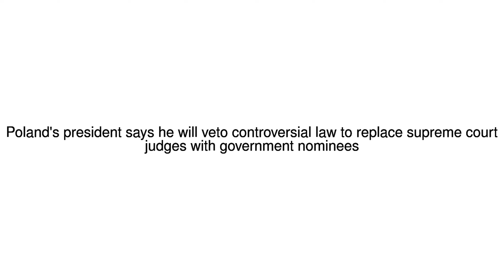News Update Polish president to veto law on courts 24/07/17